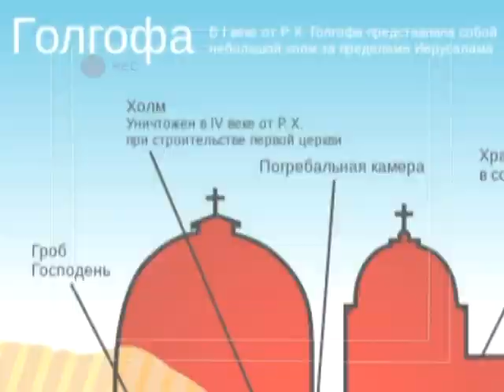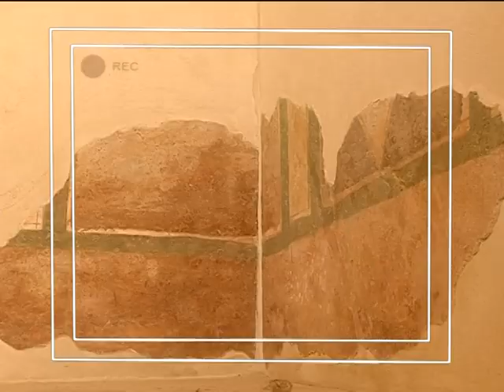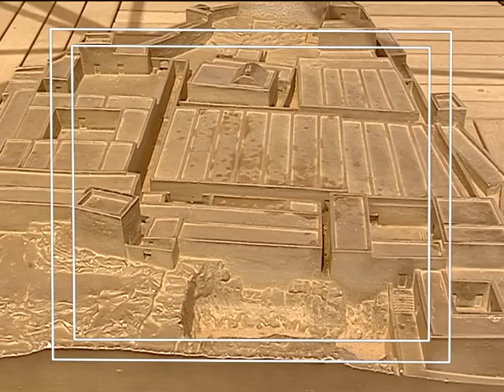Программа "Попутчик". Израиль